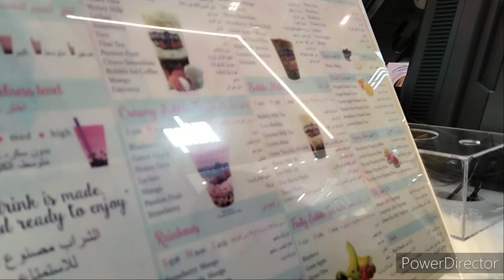A Quick Refreshment of Milk Tea - - - DGanu Vlogs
DG #29- Milk tea or sometimes called Booba Milk Tea is a good refrehsment especially this summer seasons. It has various flavors that you can choose in depends on your favorite. What an awesome experience to taste😋😋😋